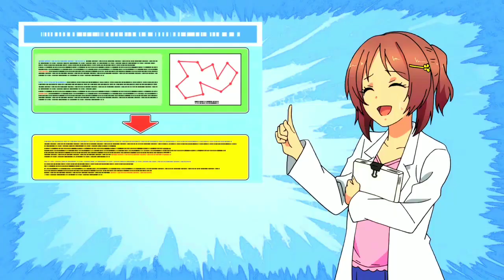Desire「AMV」Rikei ga Koi ni Ochita no de Shoumei shitemita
❖ Anime: Science Fell in Love